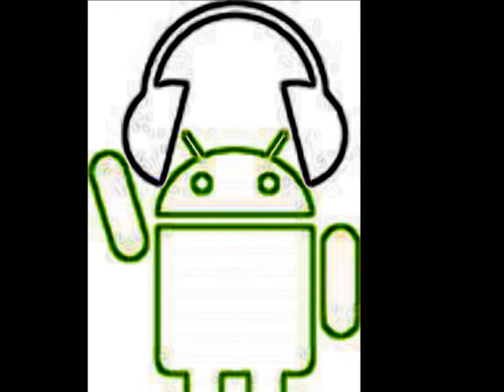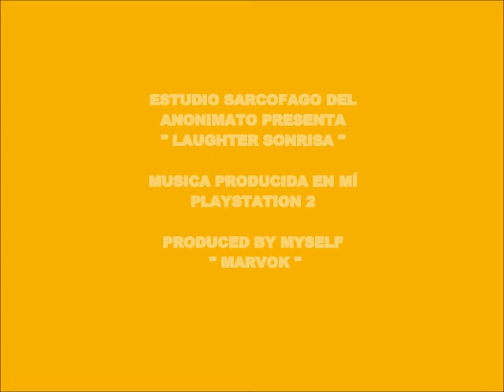CYBER MUSIC 7462-LAUGHTER SONRISA-PRODUCED IN MY PLAY 2 MARVOK345